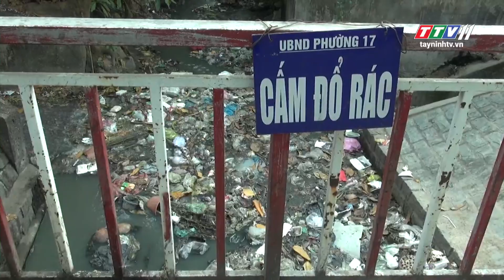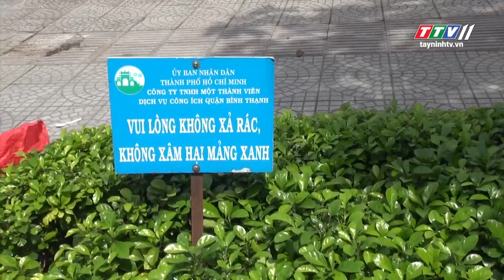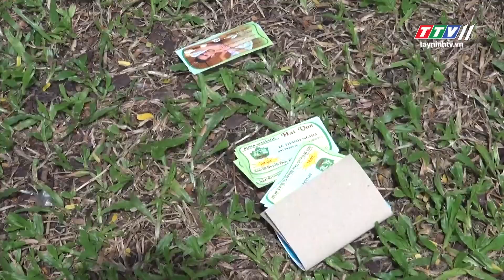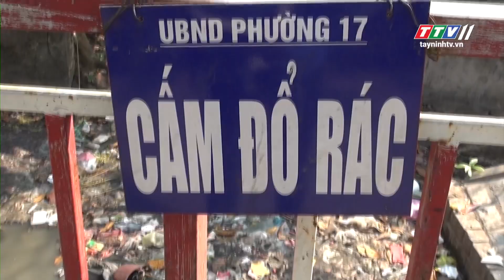TayNinhTV | Tiêu Điểm Nóng | VỨT RÁC THẢI BỪA BÃI DẦN TRỞ THÀNH MỐI NGUY HẠI